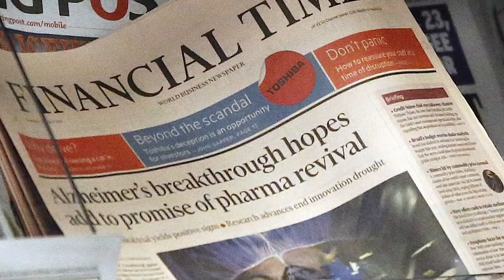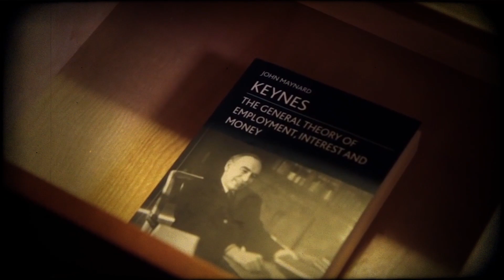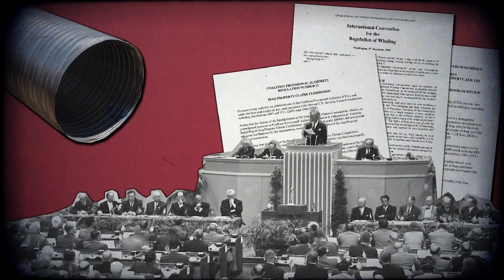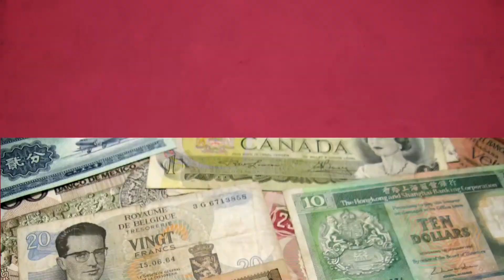Keynes está de volta: o neoliberalismo derrotado pelo coronavírus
Leia o Livro: Keynes x Hayek
Doxa e Episteme apresenta o texto "Keynes está de volta: o neoliberalismo derrotado pelo coronavírus".  O Financial Times, um importante jornal liberal, nos conta em seu editorial de 3 de abril:
 Que a teoria do "salve-se quem puder" dos economistas neoliberais foi arrasada pelo coronavírus. A sociedade e o Estado existem. São sempre imprescindíveis para as pessoas sobreviverem, e isso agora isto fica evidente em meio a uma pandemia atroz. E que é preciso revisitar o economista: John Maynard Keynes